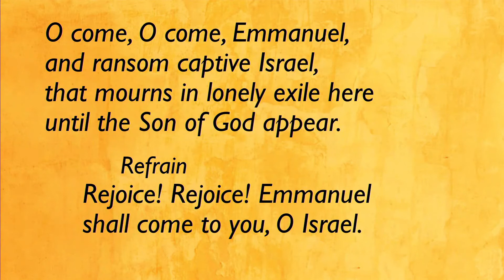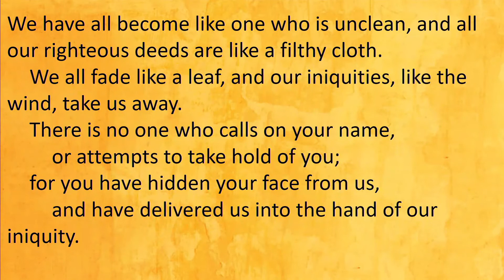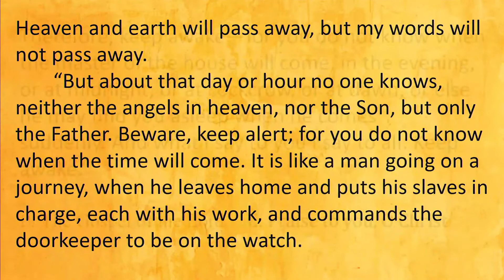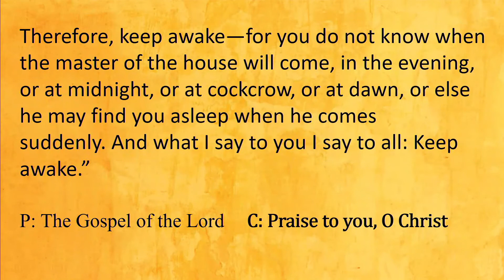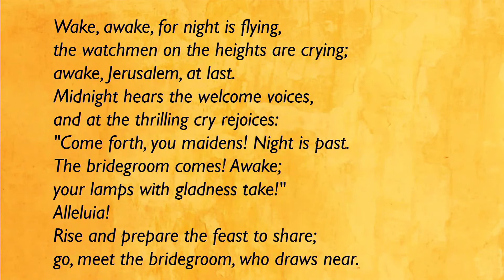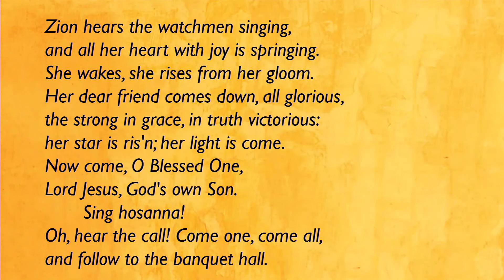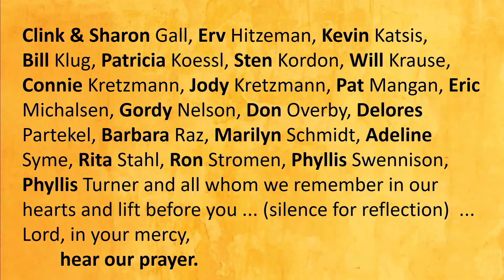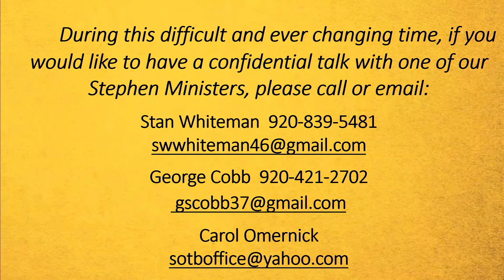Nov. 29, 2020 First Sunday in Advent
Join with the Shepherd of the Bay's virtual community for Sunday worship with Pastor Jim Honig.